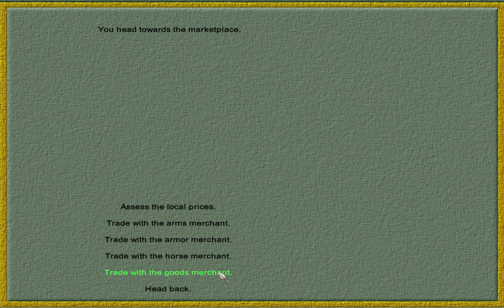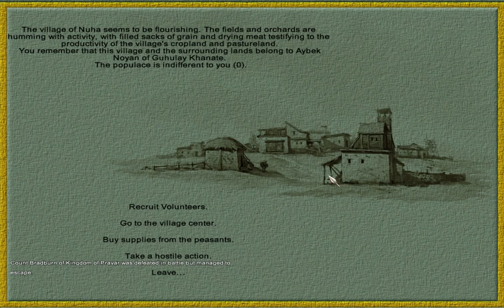mount and blade warband Tohlobaria mod Ep2